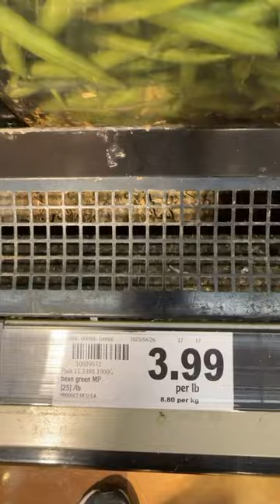May 2023 grocery prices in Canada, Everything is Inflated